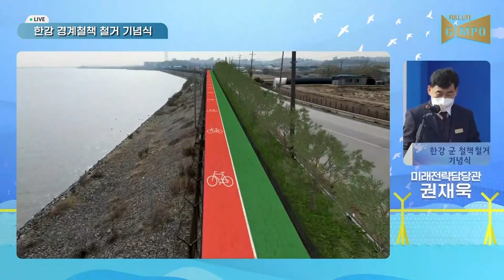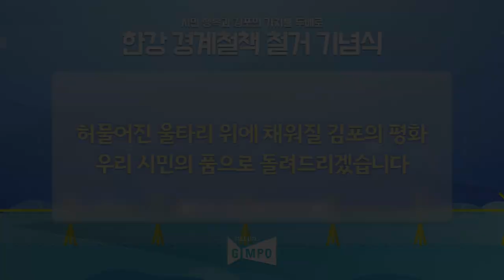[하이라이트] 한강 경계철책 철거 기념식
✨한강 경계철책 철거 기념식 개최✨

지난 11월 10일 누산리포구 한강변 둔치에서
'한강 경계철책 철거 기념식'이 개최되었습니다!

50년 넘게 설치되어 있던 김포 한강변 군 철책 철거의
시작을 널리 알리기 위해 마련된 이번 기념식에서는
철거의 시작을 축하하는 축하공연부터 철책 철거 퍼포먼스,
철책길걷기, 평화의 리본달기 등이 진행되었으며,

정하영 김포시장님을 비롯하여 우리나라의 미래를 선도할
김포시의 학생들이 함께하여 기념식의 의미를 더하였습니다.

"허물어진 울타리 위에 채워질 김포의 평화
 우리 시민의 품으로 돌려드리겠습니다"